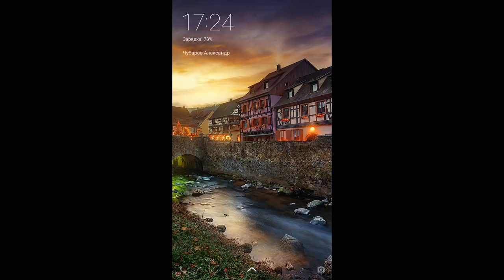hill cliff horse обзор игры андроид game rewiew android.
interesting game, exciting game, Game Review android, смотреть прохождение

FREE Online Multiplayer, Chat, Role play, and Ragdoll with friends and players around the world !
New POSE button, paw, neigh and kick whenever and wherever you want too!
Crazy customisations can make you look anything from a Donkey to a Flying Unicorn Bat with gold shoes wearing a Wolf mask!
Color your horses Shoes, Skin, Mane, Tail trail, Name, Hats, Wings and horse Size !
Dress up with extras like a Butterfly, Dragon wings and Balloons.

Trot, Canter, Gallop, Jump and Ragdoll around a Big Beautiful map.
Explore a beach, ruins, Ice volcano, caves, mountains, forest, campsite, graveyard, picnic, farm, city, boat pier and stonehenge.
Push around selected environmental objects by running into them.

Press the Ragdoll Physics button to flip, flop and drop!
Press it faster to get x1 x2 or x3 Velocity boost !
First Person Camera button lets you see through your horses Eyes, even in Ragdoll and Pose mode !

Activate mods to add extra fun to the game, such as Low Gravity, Horror mode, Snow, Rain and Mega Pushing.
Talk to other horses including a Baby Filly, Foal and Colt.
Simulate being a Free Roam, Tame or Wild horse.

There is an NPC Horse in each area, if you go on Offline/Single player you will find them easier.
Name at Mountains, Shoes at Beach, Tail trail at Boat yard, Mods at Ice Caves, Wings at Campsite, Hats at Forest, Horse size at City, Skins at Picnic and Mane At Stonehenge, good luck!

Chat and names are Censored and Monitored, players trying to use bad language be banned from all my games, you have been warned!

Created and run by one person, thanks for playing and supporting me! ^_^ - Steve the Developer.